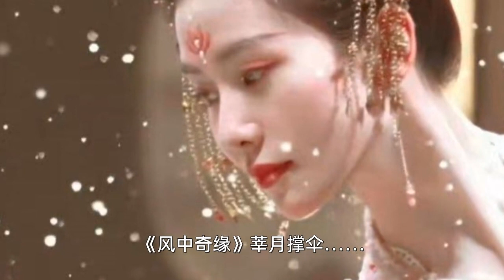《一念关山》：网友评价句句不提白鹿，却句句在点白鹿